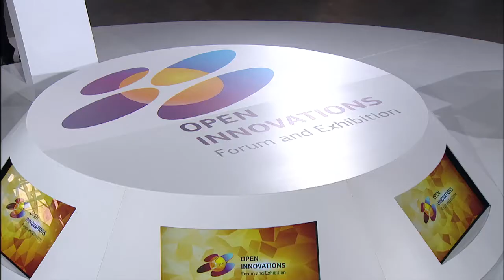The Emerging Global Innovation Map: Closing The Gap Between Countries. Plenary Session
The rapidly developing economies contain a burgeoning pool of talent and knowledge. As a result, an increase in innovation is taking place in these countries to take on national, regional and global challenges. This plenary discussion will expose the different approaches, drivers, and development mechanisms that enable innovation by technology leaders and entrepreneurs, in these fast-growing markets, who are significantly contributing to solving global-scale problems.

Moderator:
Fyodor Lukyanov, Editor in Chief, Russia in Global Affairs

Participants:
Dmitry Medvedev, Prime Minister of the Russian Federation

Li Keqiang, Premier of the State Council of the People’s Republic of China